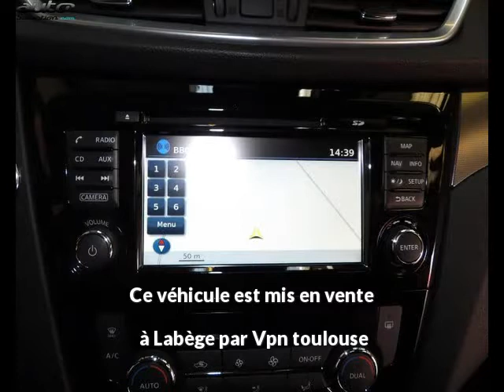Nissan qashqai occasion visible à Labège présentée par Vpn toulouse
Cette Nissan qashqai occasion disponible à Labège dans le 31 est mise en vente par Vpn toulouse - 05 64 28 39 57 - tous les détails sont